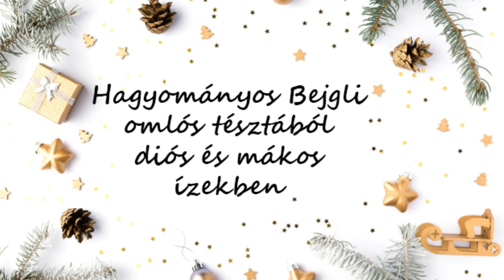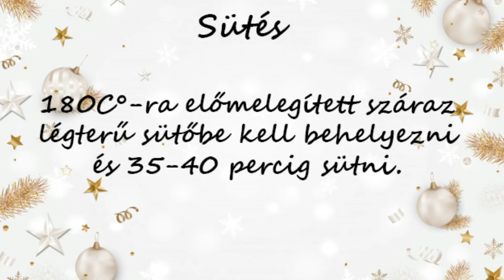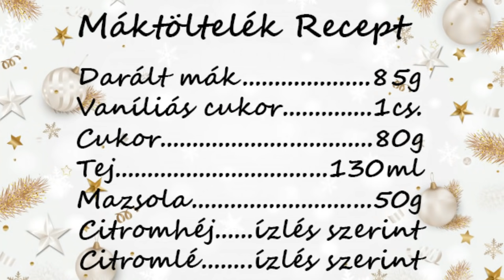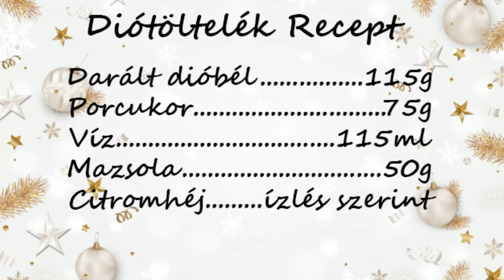Hagyományos diós és mákos Bejgli házilag - Gábor a Házi Pék karácsonyi recept ajánlata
Íme egy tökéletes recept a hagyományos diós és mákos bejglikről, melyeket omlós tésztából, hidegen vezetve készítettem. Természetesen a videóban a márványos felület kialakításáról is lehull a lepel.

A recept írott formája:

A tészta összetétele:
BL55 Finomliszt: 350g
Friss élesztő: 7g, vagy szárított élesztő: 2g
Porcukor: 42g
Só: 3g
Tojássárga: 2db
Vaj/Margarin: 140g
Tej: 80-120ml

Máktöltekék Recept:
Darált mák: 85g
Vaníliás cukor: 1cs.
Cukor: 80g
Tej: 130ml
Mazsola: 50g
Citromhéj: ízlés szerint
Citromlé: ízlés szerint

Diótöltelék Recept:
Darált dióbél: 115g
Cukor: 75g
Víz: 115ml
Mazsola: 50g
Citromhéj: ízlés szerint

Szükséges még 1-2db tojás a kenéshez

Az elkészítés menete:
1. A liszt, a só és a porcukor elmorzsolása a zsiradékkal
2. A többi tészta képző alapanyagot is hozzá adva a tészta dagasztása, majd a tészta pontos elfelezése, buci formára alakítása, folpackba csomagolásuk
3. Hideg pihentetés (hűtőszekrény): 2 - 2,5 óra
4. Töltelékek elkészítése: Máktöltelék: A mák és a tej összefőzése, majd a többi hozzávaló hozzáadása és pár percig való tovább főzés Diótöltelék: A dió és a víz összefőzése, majd a többi hozzávaló hozzáadása és pár percig való tovább főzés. Amennyiben a töltelékeket túl hígnak találjuk, hosszabb főzéssel főzzük el a folyadékot róluk, így a főzés alatt sűrűsödni fog. Esetlegesen lehet hozzáadni extra diót, vagy mákot, viszont az adagoláskor egyezzen meg a súlyuk a tészta súlyával! A töltelékek eltérő állagát okozhatja az alapanyagok eltérő nedvesség és olajtartalma.
5. Bejglik elkészítése: Formai kialakítás a videón bemutatott módon
6. Alapos átkenés tojássárgájával
7. Hideg pihentetés: kb. 30-60 perc, amíg a tojássárgája teljesen rá nem szárad
8. Alapos átkenés tojásfehérjével
9. Hideg pihentetés: kb. 30-60 perc, amíg a tojásfehérje teljesen rá nem szárad
10. Sütés: 180C°-ra előmelegített száraz légterű, alsó-felső módba állított sütőbe kell behelyezni és 35-40 percig sütni.
11. Felszeletesés előtt érdemes teljesen kihűteni

A recept további pontos részleteit a videós bemutatás tartalmazza!

A bejglik kirepedésének lehetséges okairól, azok megelőzéséről, valamint a már meglévő repedések minimálisra csökkentéséről itt lehet olvasni: